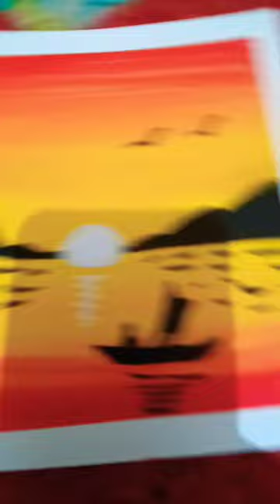August 17, 2022